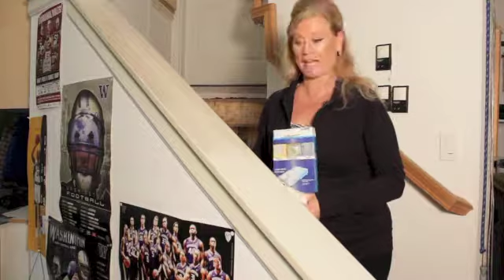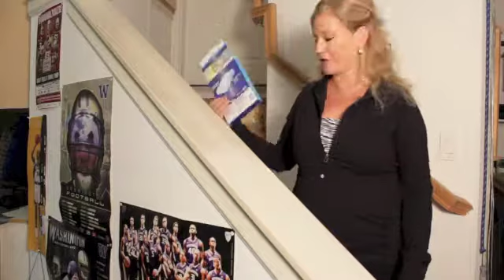friendsfavz, Following Kelsey Brownings Organize Now Challenge - Cleaning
I am following Kelsey Brownings Organize Now challenge. I am enjoying getting my schedule and cleaning organized this week. My friend Marie shared a cleaning tip to help us with some tough cleaning jobs. Join me as we get organized!